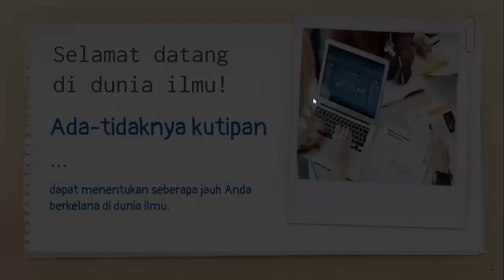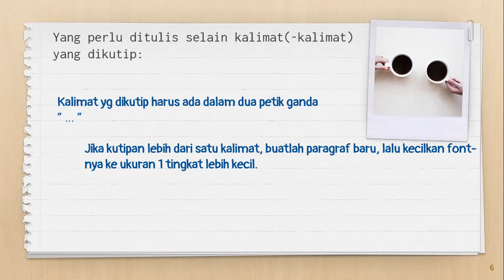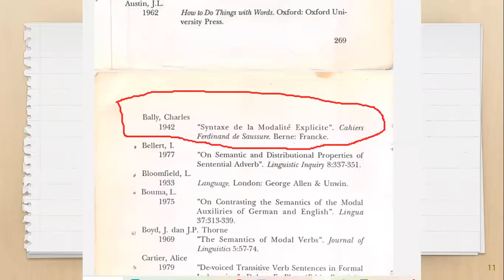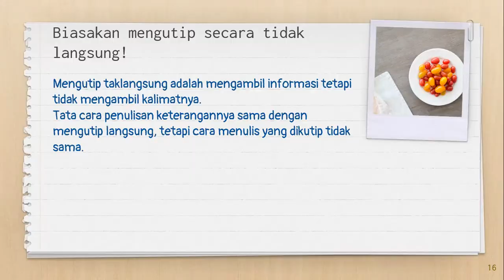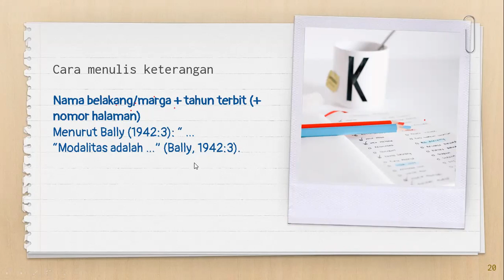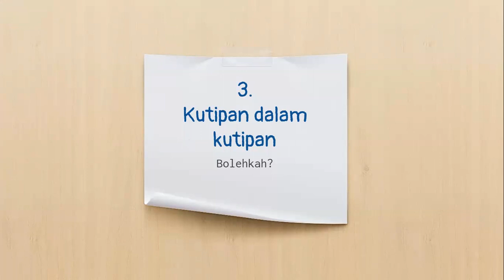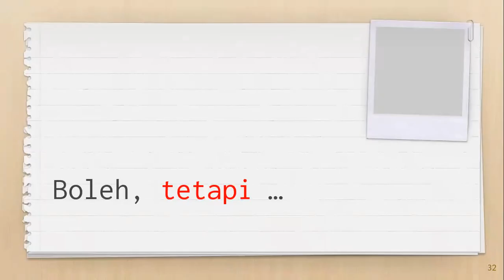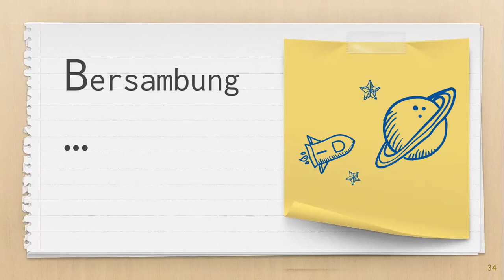Cara Mengutip (Manual)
Cara mengutip sederhana secara manual.